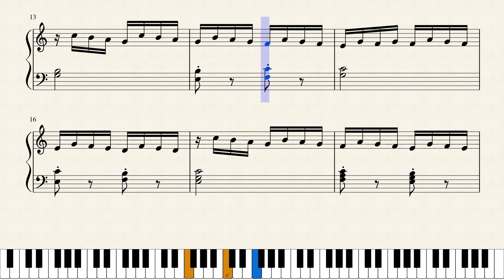Op.970 感情の内在性_The Immanence of Our Emotions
作品メモ
私たちの感情は、内在的に変化に富む。言い換えれば、それは不安定であり、逆に安定的でもある。

Memorandum
Our emotions dynamically vary, which is intrinsic. The nature can be regarded as unstable, but at the same time as stable.